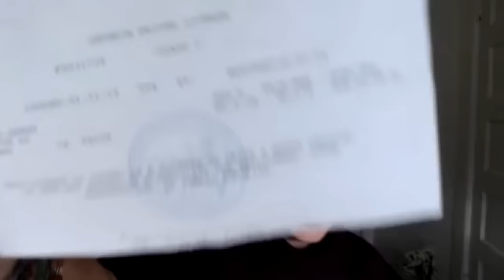Aventuri la politie, tombole, si prima sponsorizare Nas de Nas :)